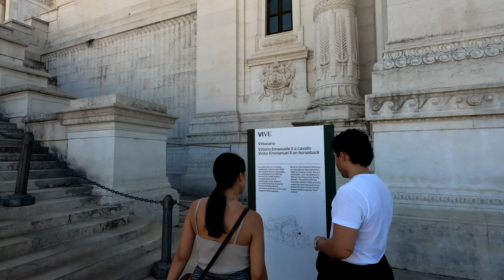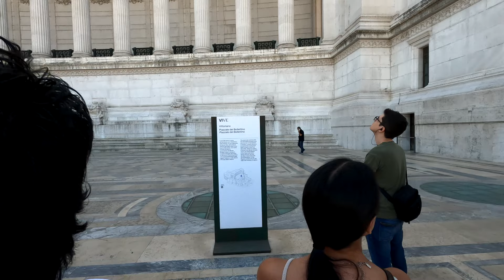Rome Virtual Tour. Walk to Piazza Venezia and the Vittoriano. Italy. Slow TV | 4K 50fps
For more information about the tour turn on Subtitles with the C key and choose your language.

Hello dear friends, welcome to MOPEG👋.

In this virtual tour we walked around Piazza Venezia and inside the Vittoriano.
The Vittoriano is an Italian national monument located in Piazza Venezia (Rome), on the northern slope of the Campidoglio hill.
The Vittoriano was designed by architect Giuseppe Sacconi, its construction began in 1885 and was completed in 1935.
Architecturally and artistically, the Vittoriano focuses on the Risorgimento, the process of national unification and liberation of Italy from foreign domination that took place under the reign of Victor Emmanuel II of Savoy, to whom the monument is dedicated.
It has great representative value and is one of the patri-symbols of Italy.

Enjoy the video and let us know if you liked it by leaving a comment ⌨ and with a "Like"👍.

⚠ Short Notice ⚠ 📢
If you watch our videos and like them, please help us grow MOPEG.

Signing up is free, it costs you nothing but it is very important to us.
Click on the bell icon 🔔 to stay updated on upcoming videos.

Thank you very much 🙏 and greetings from the MOPEG team 👋❤.

📆 Sept 20, 2022. ⌚ Time: ∼ 10.45 am🌡24 °C |  75,2 °F | Route length Km  0,79  /  mi  0,49

Timeline
00:00 MOPEG
00:18 Piazza del Venezia
01:24 Piazza della madonna di Loreto
01:48 Ateneo di Adriano
03:40 Vittoriano
29:32 Via del Teatro di Marcello
30:21 Piazza di San Marco
31:18 Piazza Venezia

- Share the links of our videos with your friends on social networks, this will help grow the channel

◈ Thank you very much ❤ for your support, enjoy the videos and walk with us! ◈